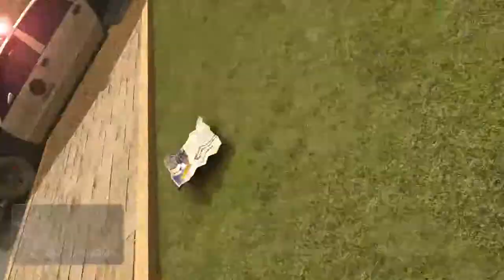Шкатулка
Звонок в дверь. На пороге - посылка. Не открывай посылку, если она предназначена не тебе. Открыл? Пеняй на себя.

Жанр: ужасы
Категория: 3D/4D/5D райд
Продолжительность: 05:51
Формат: Full HD, панорама
Язык: НЕТ
Производитель: Аниматикс 4Д, Украина